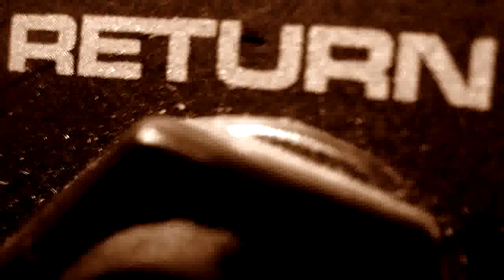Sun Burns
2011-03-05